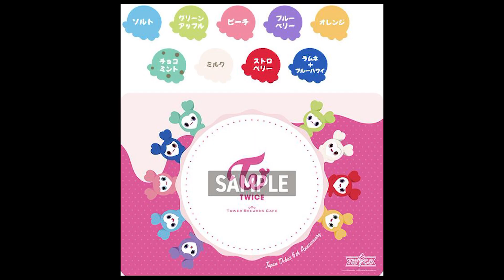TWICE首次在「大都會人壽體育場」舉辦演唱會；Sana被英國珠寶品牌「Graff」選為日本品牌大使！